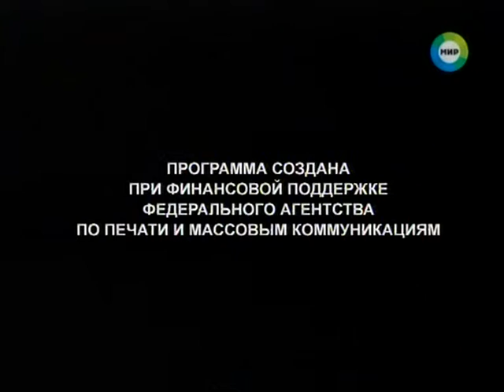Мир ТВ Супер Передача Александра Шахматова "Слово за Слово " Эльмир Акпер ( Акбар ) - 2-я передача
Мир ТВ Супер Передача Александра Шахматова "Слово за Слово " Эльмир Акпер ( Акбар ) вторая передача с участием Эльмира Акпера . Тема передачи    " Психологические секреты ревности "
Гости: сексолог Юлия Варра; психолог Игорь Вагин; актриса Анна Калашникова; певица Анастасия Крайнова; певец T-Killah; певец Эд Шульжевский; адвокат Евгения Мартынова; певица Ольга Маковецкая.
Телемост: Баку, Азербайджан; психоаналитик Эльмир Акпер.